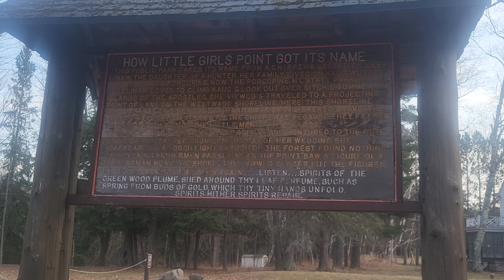Little Girls Point Park Upper Peninsula Michigan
Walk Through Little Girls Point Upper Peninsula Michigan March2024